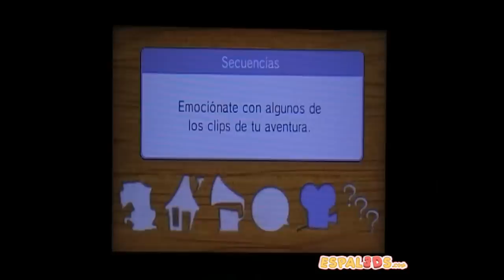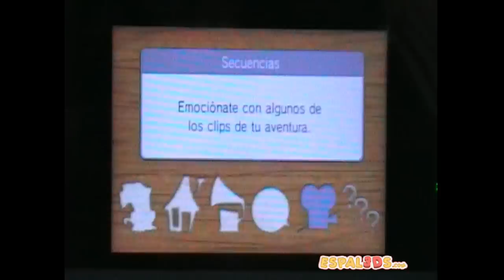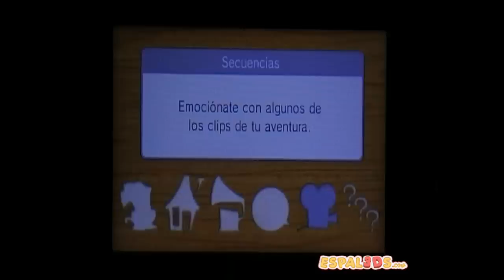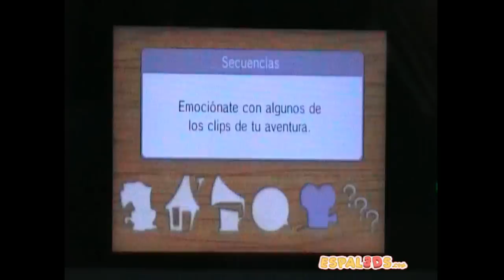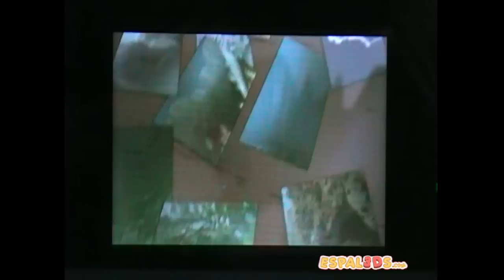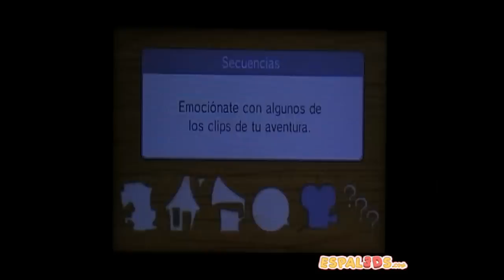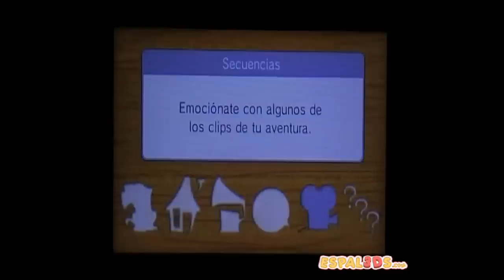El Profesor Layton y La Máscara de los Prodigios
El Profesor Layton y La Máscara de los Prodigios: todas las cinemáticas del juego